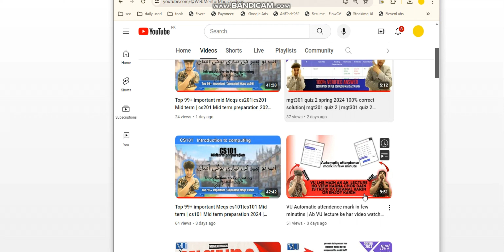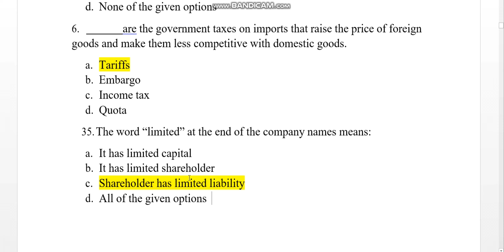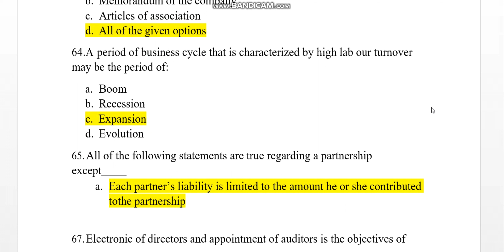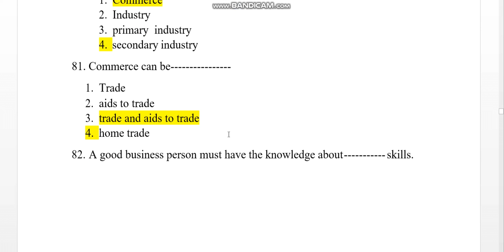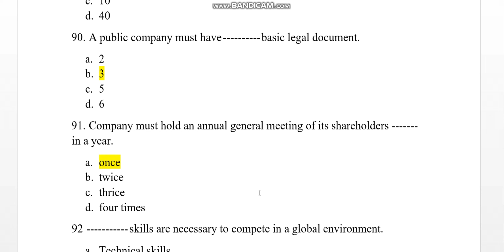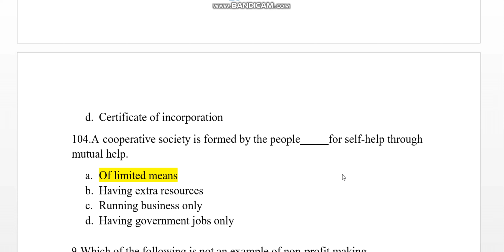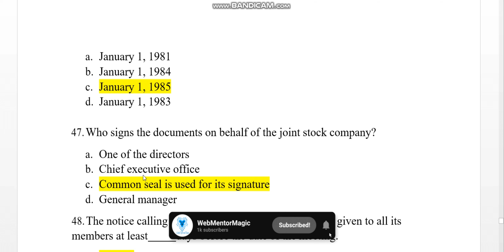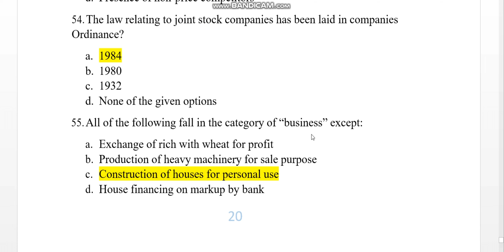Prepared for MGT211 Mid Term in 7 Days and Got AMAZING Results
Welcome to the comprehensive solution guide for MGT211 Midterm preparation for Spring 2024!
In this video, we walk through the essential material to help students at Virtual University prepare for the MGT211 Midterm Exam, using the coursebook "Introduction to Business." This video provides in-depth solutions and tips to help you understand key concepts and ace your exam.

Whether you’re looking for guidance on specific topics, or need a full review of the course material, you’re in the right place!

MGT211 Midterm Preparation Topics:

Midterm Preparation for MGT211
Detailed Solutions for MGT211 Midterm
Key Concepts from "Introduction to Business"
MGT211 Spring 2024 Exam Tips
Step-by-Step Breakdown for MGT211